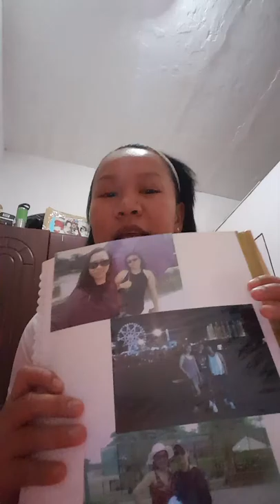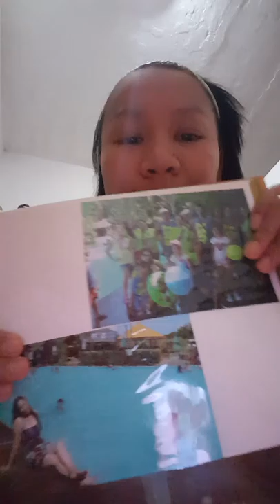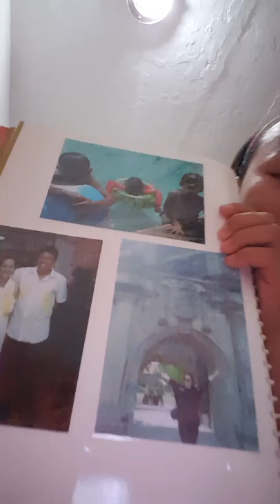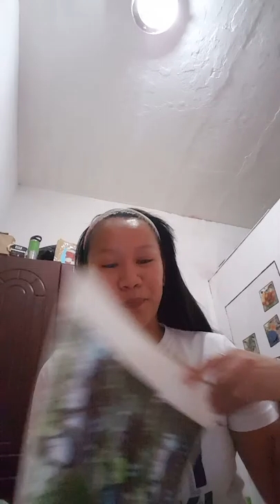Homesick# vlog# frst time#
Bhalag homesick bsta smile lng ta pirme😊